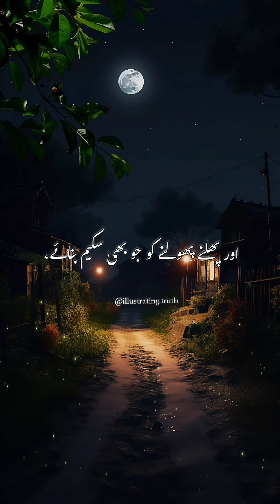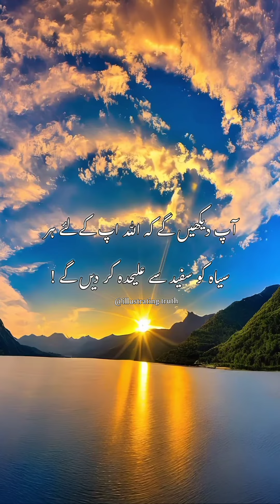Unity of Ummah-IT